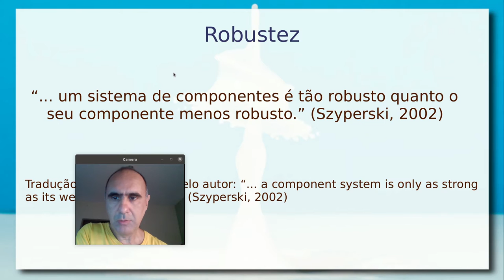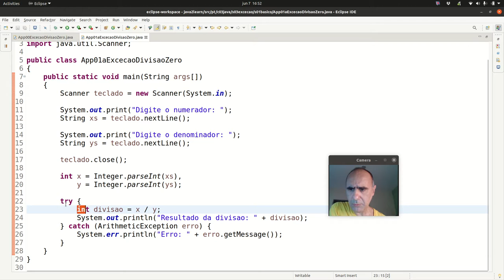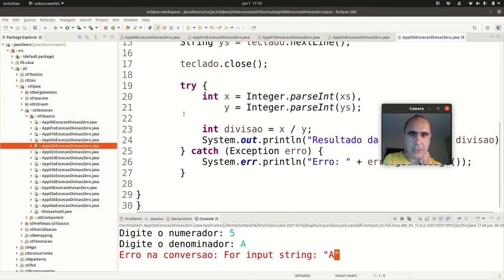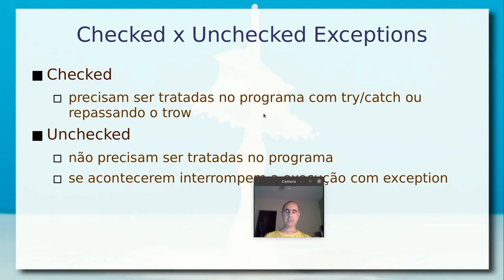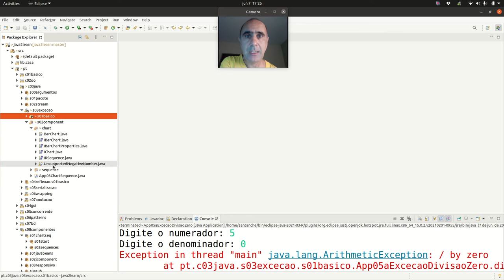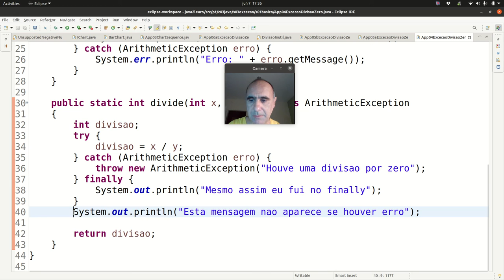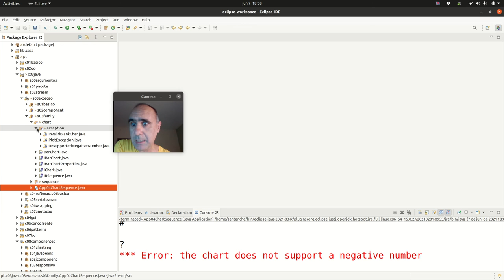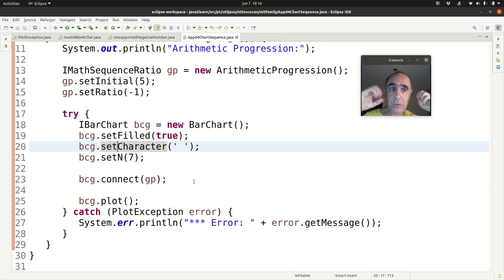Tratamento de Exceções (Exceptions) em Java - Aula 08/06 - Programação Orientada a Objetos 2021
Fundamentos de objetos “trowable” em Java. Tratamento de exceções dentro da perspectiva de orientação a objetos. Estrutura da sentença try/catch/finally. Exemplos práticos mostrando como capturar e tratar exceções, como capturar múltiplas exceções e como explorar a hierarquia de classes de exceções, bem como o modo de gerá-las.

Cadeia de tratamento de exceções e cláusula throws. Criação de uma hierarquia de classes próprias de exceções associadas a um exemplo de componentes.